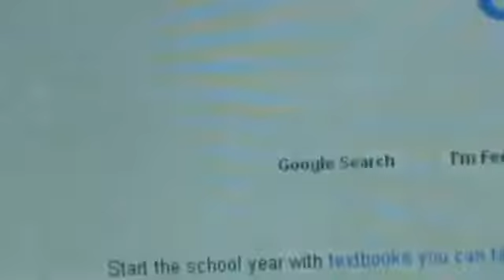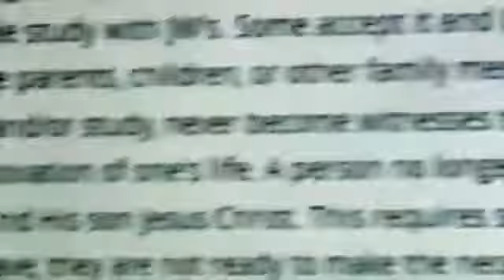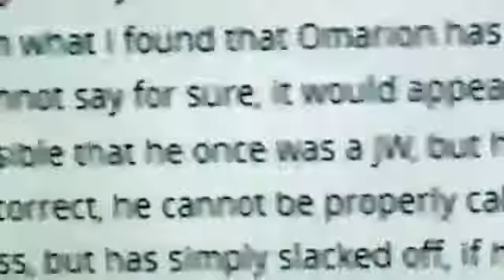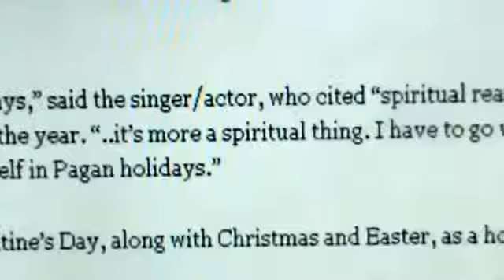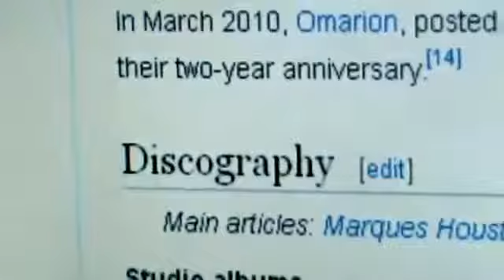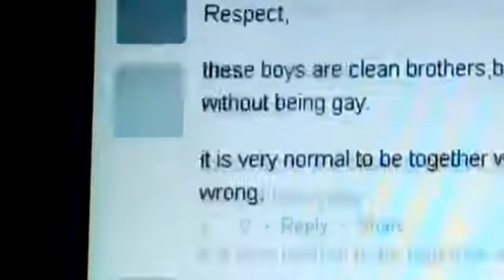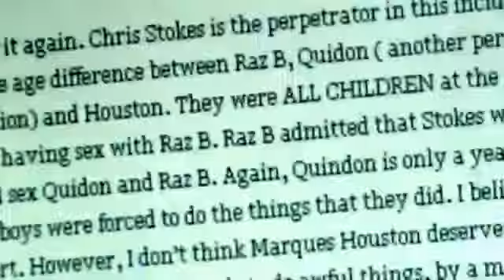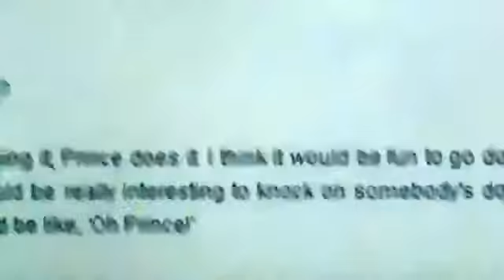Jehovahs Witnesses : Bathory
part 26.

Head of Metal, the most accessible heavy metal resource on the web, is now live! Featuring metal history, album reviews, concert reviews, fan testimonials, countdowns and more! .